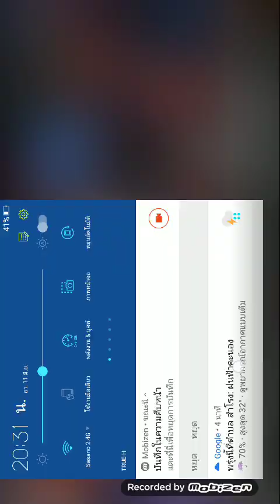fnf accelerant and epiphany in FF MMM and BFNF:remix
yeah that is